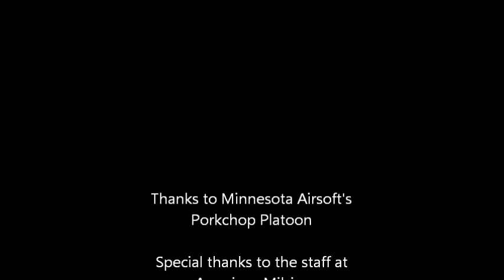OP Northern Front 4 / The long battle for Control Point #2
Another video put together from footage shot during American Milsim's Operation Northern Front IV at Action Sports Wisconsin in Mauston, WI the weekend of June 10-12, 2022.

The second video has the squad attempting to hold the objective near the Auto Parts store or Control Point #2. The enemy is sending wave after wave in an attempt to dislodge the team who is holding it. eventually they push the security team off of the objective and secure it but the team re-spawns, calls for reinforcements and after several attempts, in successful in re-capturing the control point.